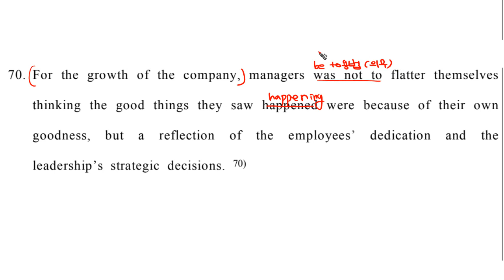구문독해3B 070